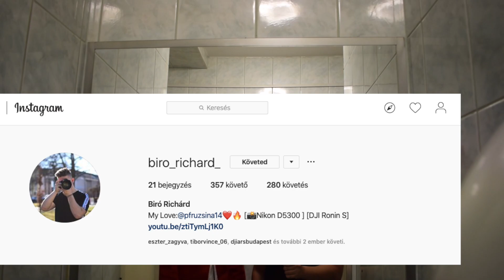Challenge WEEK #3 Nyári Mikulás + 10 sajtburger challenge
Hidjétek el mindenkinek jól esik ha támogatják nekem a like is támogatás nem kell pénz azért csinálom nektek mert 1szeretem csinálni 2 a visszajelzés alapján ti is szeretitek!!!

Gépem: = potato pc
Macbook air
Asus sonicmaster
Dji osmo mobile 2
Iphone x
Logitech c920
Acer Sa240 ybid 2db monitor
Xbox 360 (majd le lesz cserelve a francba)
Ipad